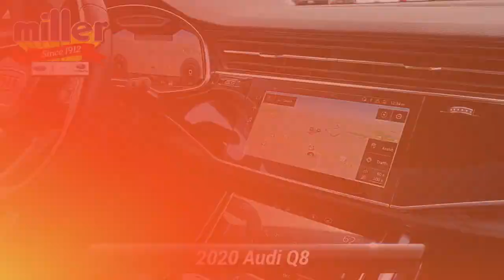Used 2020 Audi Q8 Premium Plus, Lumberton, NJ LD001693